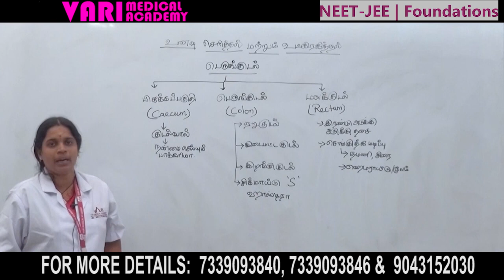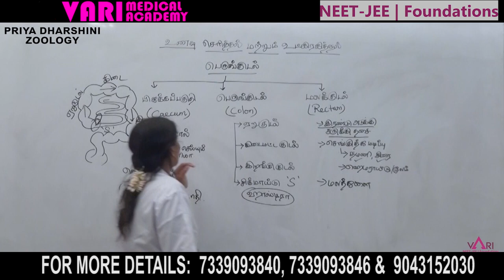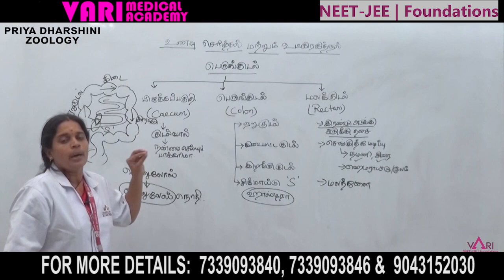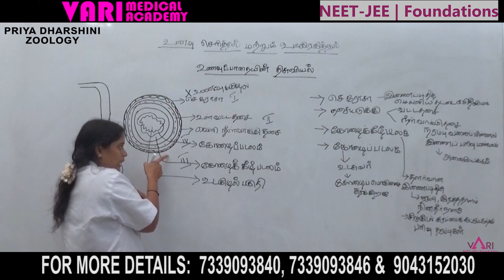Digestion and Absorption | செரித்தல் மற்றும் உட்கிரகித்தல் | ZOOLOGY | NEET EXAM | PRIYA DHARSHINI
Vari Medical Academy Faculty Priyadharshini Explains about digestion and absorption of Large intestine in Zoology for NEET Aspirants.

Vari medical academy is helping students how do prepare for the NEET exam, and how to get high marks in certain periods along with providing free classes and study materials.